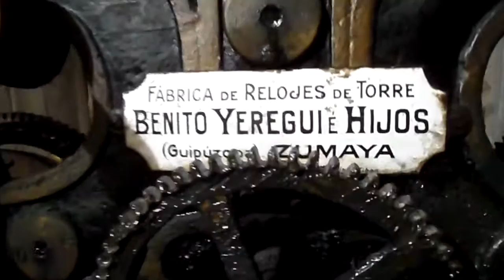Usurbilgo Salbatore Parrokiako erlojua zaharberritzeko proiektu aurkezpena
Usurbilgo Udalak, Salbatore Parrokiarekin, Lanbide Eskolarekin, Yeregui Elkartearekin eta herritar bolondres talde batekin, elkarlanean zaharberrituko dute Salbatore Parrokiako erlojua. Proiektua aurkeztu eta lankidetza hitzarmena sinatu dute, 2017ko otsailaren 17an.